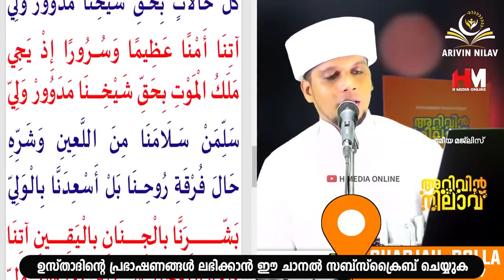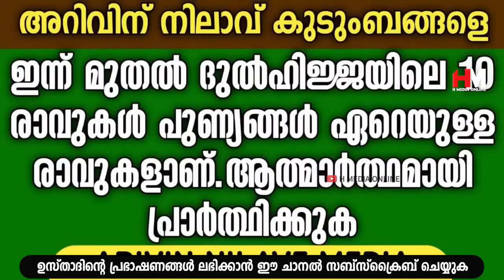പ്രതിസന്ധികൾ വരുന്ന സമയത്ത് ചൊല്ലേണ്ട ദിക്റ് | Safuvan Saqafi Pathappiriyam Arivin nilav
Assalamualaikum,

Topic :- പ്രതിസന്ധികൾ വരുന്ന സമയത്ത് ചൊല്ലേണ്ട ദിക്റ്